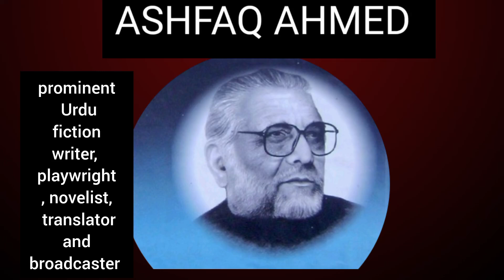ashfaq ahmed biography